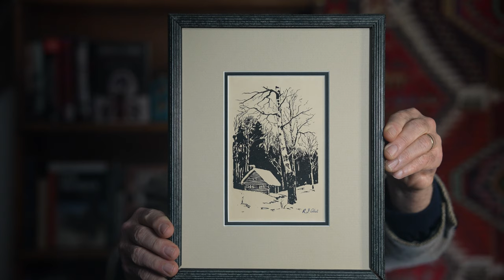The Kensington Minute - A Spy's Hollow Nickel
Hi. Mark here for the Kensington Minute.
 Born in Newcastle in 1903 of Russian and German descent, the family moved to Russia several years after the Civil War. The parents were committed communists. Abel became skilled with amateur radio and piano. His native English fluency made him attractive to the KGB. He served in Soviet embassies around the world as a radio transmitter. In the United States he was an illegal casting himself successfully as part of Brooklyn’s artistic community. Then, he was arrested and sentenced to prison in the United States only to be exchanged for an American in 1962. Who was he?
 In you said either William Fisher or Rudolf Abel you would be correct. You would be right if you said Emil Goldfus, too. He had a score of aliases. If there is any background that could have prepared him for life as a KGB spy, he had it. Great on languages, Russian, English, German and French and very adept at radio work, he was also a committed communist. He survived Stalin’s purges of the mid-1930s, which was often a matter of luck. And luck was on his side as he slipped into the United States and transmitted information about the United States to Moscow.
 Then came the hollow nickel caper, as you see recreated. Abel handed a newspaper boy, Jimmy,  a nickel that was hollowed out and contained lists of photographed numbers. The only one more interested in that list than Jimmy’s father was the local FBI agent, and G men went to work immediately. They could not identify the source of the coin. But a Soviet defector, Abel’s predecessor in the United States, could identify the source who was Lieutenant Rudolf Abel or Emil Goldfus. But what kind of guy was he? (video)
 When they searched his studio they found a cache of communications equipment and more. There were false papers, passports, birth certificates,.  So, the gig was up. Abel confessed to his identity but would not give further information. He was tried in federal court on three counts of conspiracy and essentially received a life sentence. He was an artist in the Atlanta Federal Penitentiary, and he enjoyed chess and piano. He became friendly with Morton Sobell who was part of the Rosenberg ring. We have a Kensington Minute on him.
 But he was released after four years in an exchange for American U-2 pilot Francis Gary Powers. He returned to his wife and daughter in Moscow. He was a celebrity KGB officer now and gave lectures on living as an illegal. He died in 1971 of lung cancer. The movie about the spy swap was Bridge of Spies. He was certainly a skilled spy but not skilled enough to escape the FBI. He was also an artist. How skilled?  Well, this is one of his sketchings, which I hang in my office.   What do you think? This Kensington Minute does not represent the official position of the United States government. Out here.